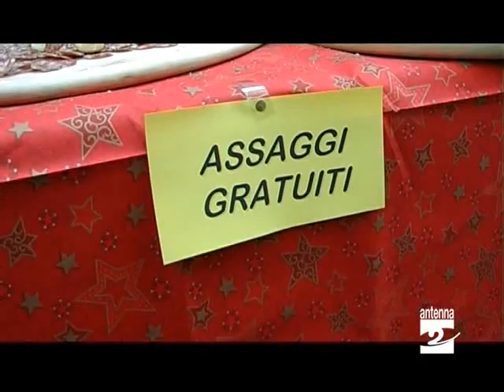Eventi_del_fine_settimana_Antenna_2_TV_171210.avi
In vista del Natale sono davvero tante le manifestazioni in programma nel fine settimana. Vi ricordiamo le più importanti nel prossimo servizio.